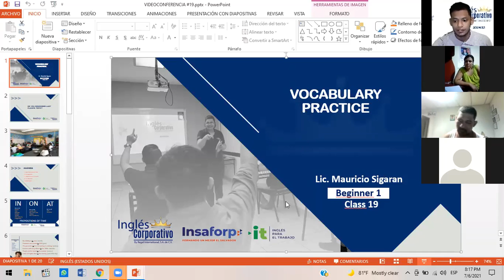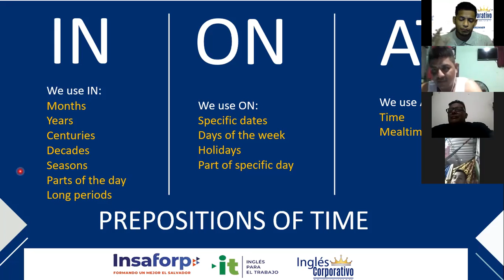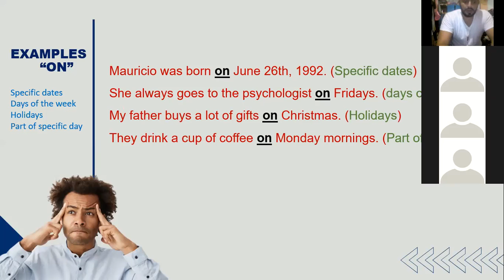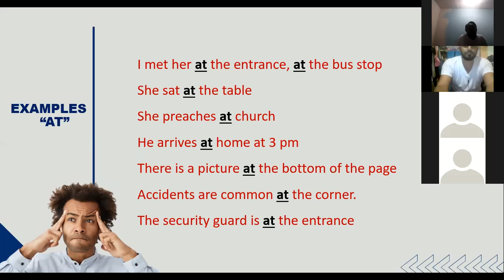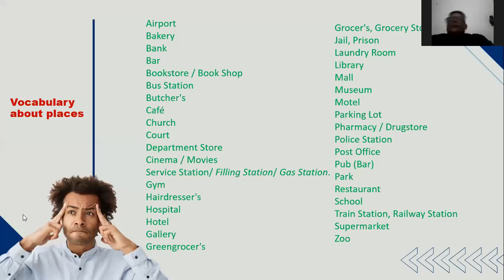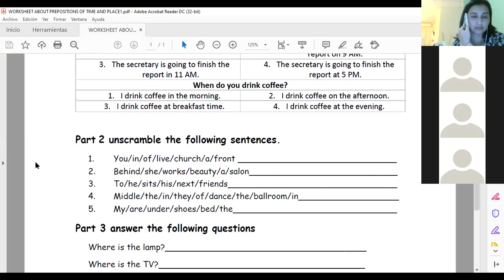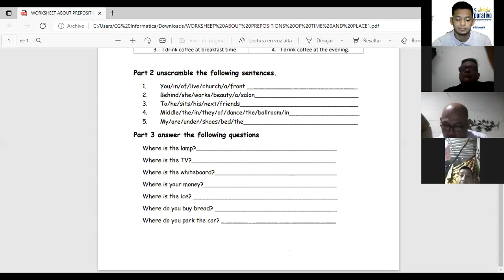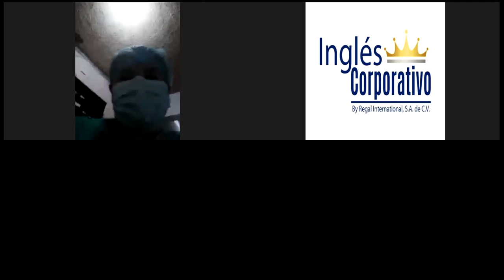Ingles Corporativo-Videoconferencia #19: Vocabulary Practice